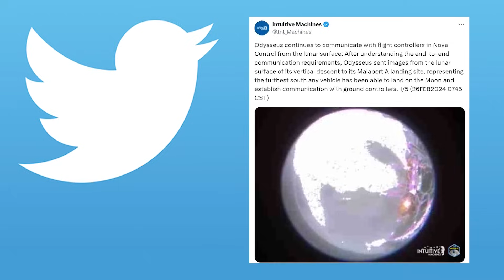Intuitive Machines lander sends new images from the moon's surface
Intuitive Machines said the lander captured the image approximately 35 seconds after pitching over during its approach to the landing site.